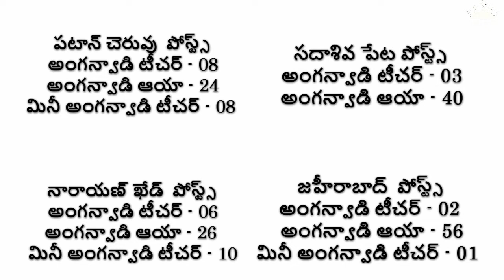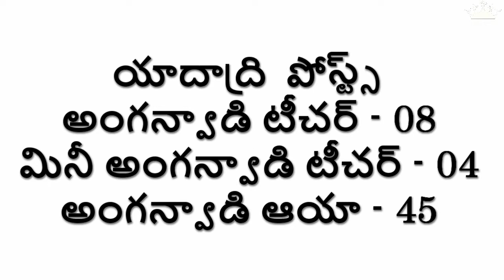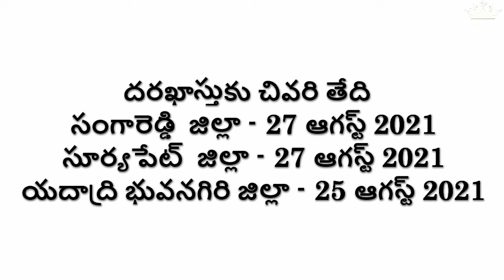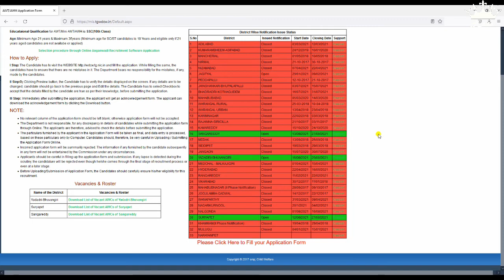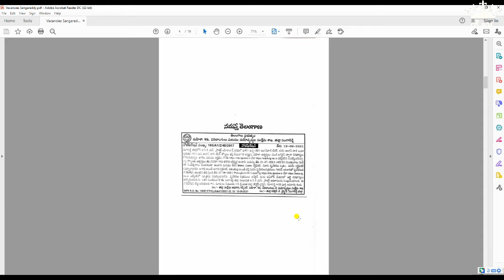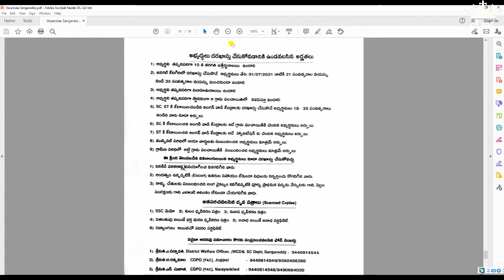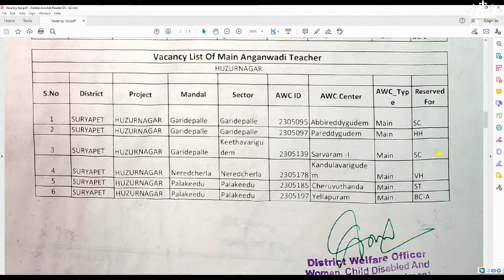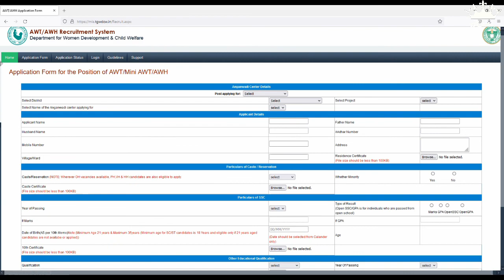Anganwadi Teachers, Aaya's @ ICDS, Telangana | అంగన్వాడి టీచర్స్, ఆయా హేల్పెర్ @ ఐ సీ డీ ఎస్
10th pass qualification

Anganwadi Teachers,
Mini Anganwadi Teachers,
Helpers (Aayaas)
ICDS,
Sangareddy , Yadadri bhuvanagiri,
Suryapet district, Telangana

పదో తరగతి అర్హతతో

అంగన్వాడి టీచర్స్
మినీ అంగన్వాడి టీచర్స్
హేల్పెర్స్ ఆయాస్
ఐ సీ డీ ఎస్
సంగారెడ్డి, యాదాద్రి భువనగిరి
సూర్యాపేట జిల్లా , తెలంగాణా

వయసు
21 నుండి 35 సంవత్సరాల మధ్య ఉండాలి.